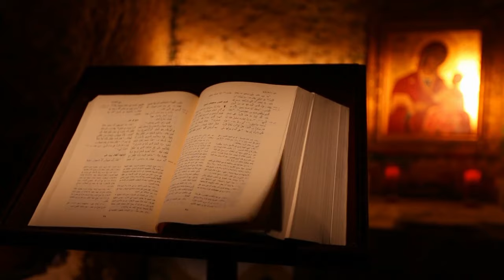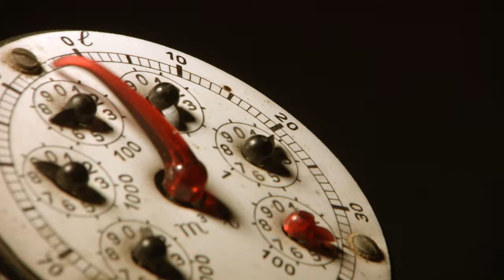The Accident That Changed The World Forever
Manmade fire is one of man's most significant discoveries, if not the single factor that has evolved our species. Homoerectus, Neanderthals, cavemen up until current day homosapiens have all used fire to build their civilizations.

It is used in cooking, war, art, science, medicine, industrial, agriculture and more.

Join me on this fascinating journey of humans discovery of fire, from the beginning of time 1.5 million years ago in East Africa to what it means for our future.

Attribution:
God of Fire - Prometheus
Heinrich Füger, Public domain, via Wikimedia Commons
Jose Clemente Orozco, Public domain, via Wikimedia Commons

Goddess Vesta
Mario Enzo Migliori, Public domain, via Wikimedia Commons